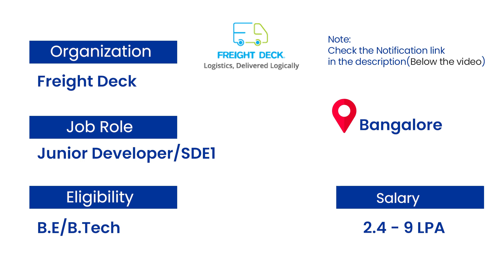Hot Jobs Of The Week - (Aug 9th - Aug 15th) - Flock, Freight Deck, Sainik School, Kerala PSC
Check Notification of Sainik School Kunjpura